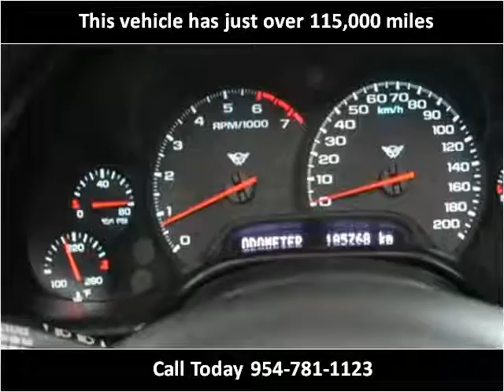1999 Chevrolet Corvette available from Podium Auto Sales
This 1999 Chevrolet Corvette is available from Podium Auto Sales.